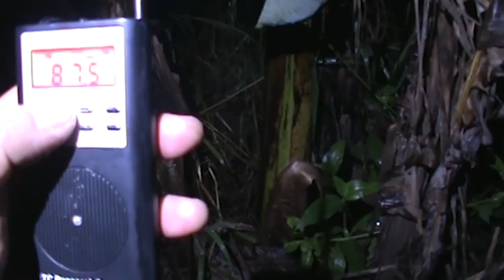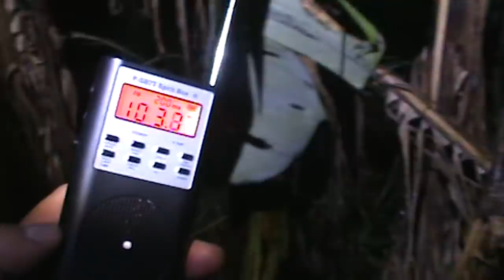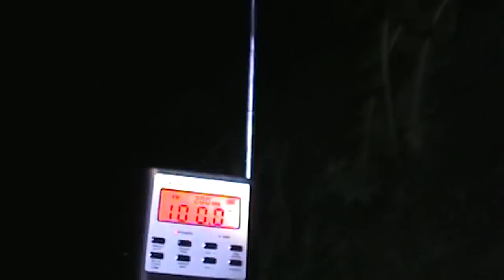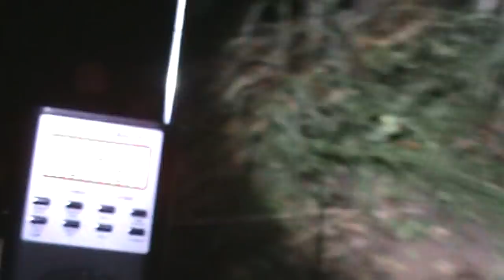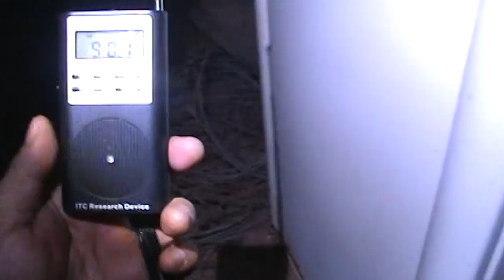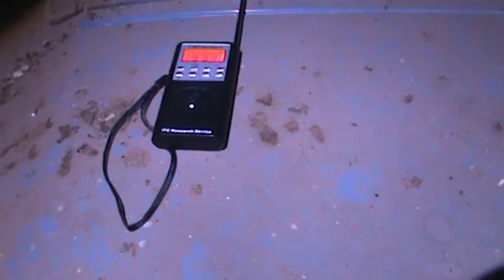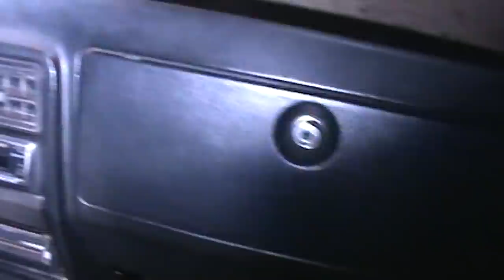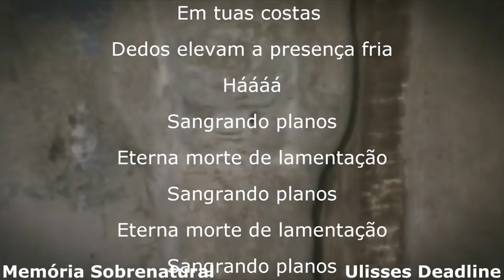Memória Sobrenatural : In the Shadows of the Dark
Já era noite nas profundezas do obscuro, em meio ventos que sopravam do leste , nuvens negras cobriam o céu ao horizonte. Meu olhar fixo seguia vultos sombrios que assombravam este lugar , e nesta noite de calafrios meus passos percorreram este solo em busca do sobrenatural